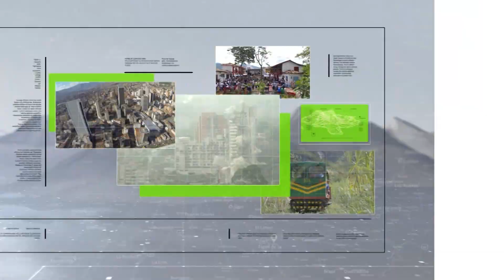"Se acerca cese al fuego multilateral": Petro - Teleantioquia Noticias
Desde Estados Unidos el presidente de la República, Gustavo Petro, aseguró que en cuestión de días el país conocería los términos de un cese al fuego multilateral con los actores armados que se sumen a la denominada ‘paz total’.